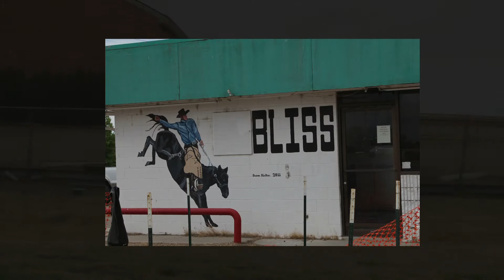A Week in Bliss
EBC High School Youth Group Mission Trip to Bliss, ID. Mega Sport Camp Soccer/VBS 2016